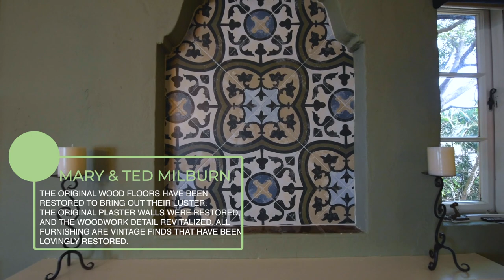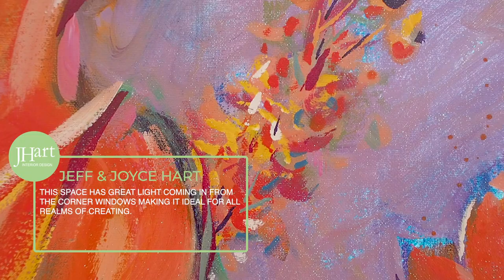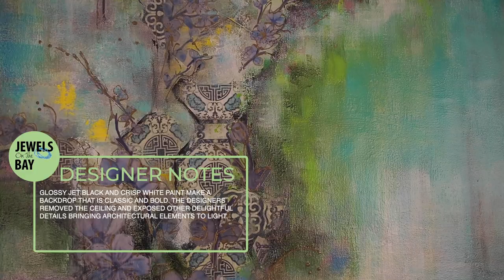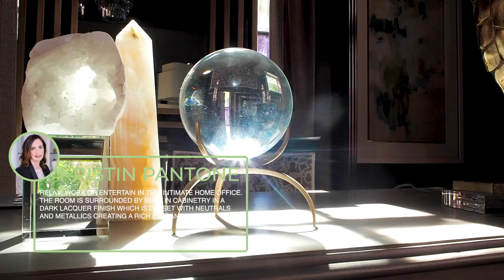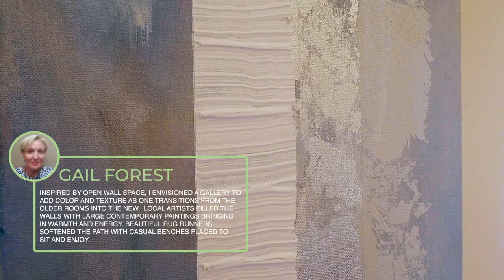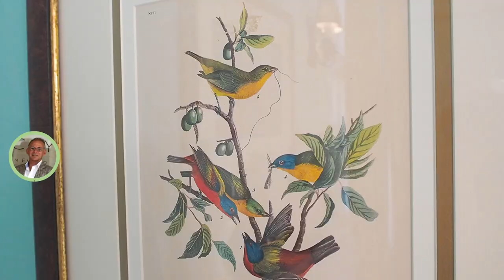Jewels on the Bay Design Show House 2019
This is a walkthrough of the beautiful 24th Design Show House put on by Jewels on the Bay in benefit for the Boys & Girls Club.